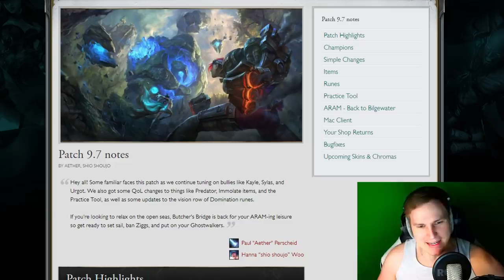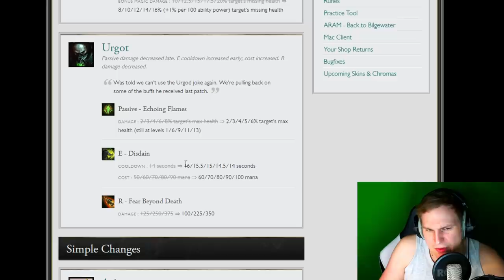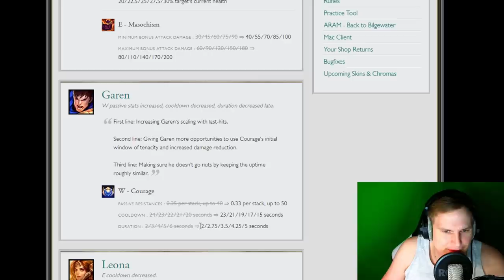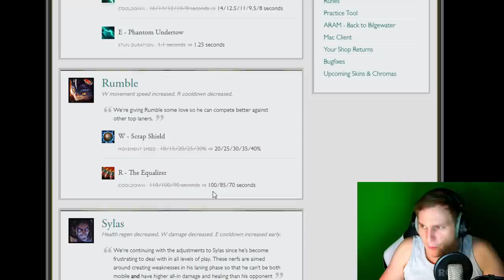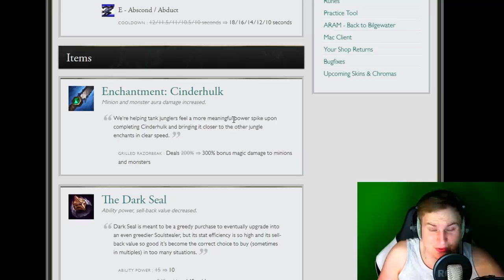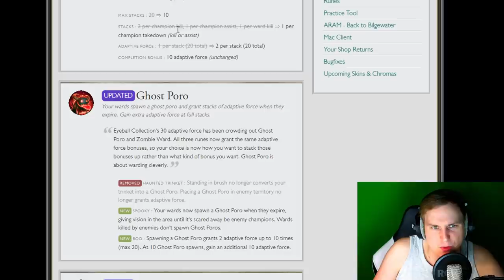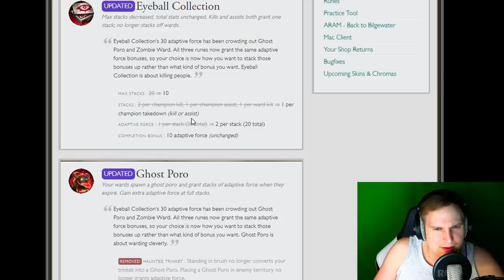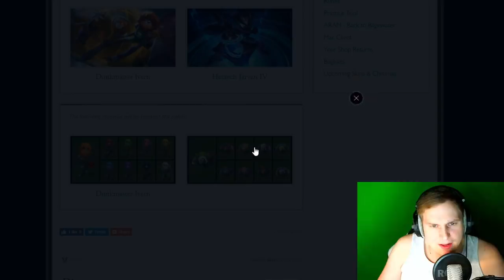2 Gute & 1 schlechte Nachricht - Patch Notes 9.7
2 Gute & 1 schlechte Nachricht - Patch Notes 9.7

Unterstützt mich in dem Ihr hier bei Amazon einkauft: